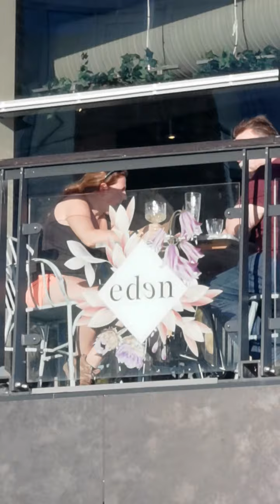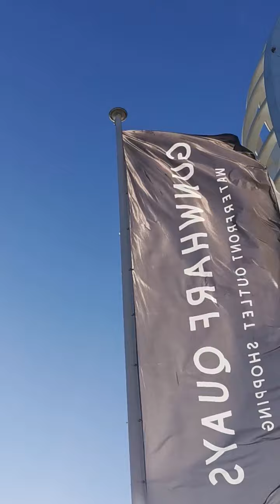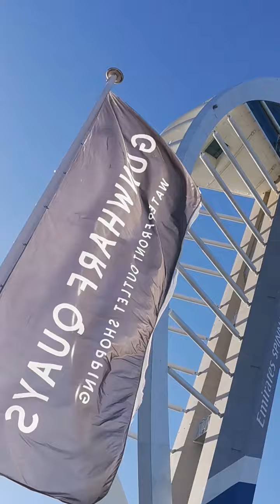Portsmouth 🇬🇧 by The Artist Whit Love🇷🇴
Fantastic Place in Portsmouth! 😘 🇬🇧By The Artist 🇷🇴 🌈🕗⏳🚢🛥️⛴️🛳️🚤🌏🗺️👩‍👧‍👧👨‍👧👩‍👩‍👧‍👦👨‍👨‍👧👨‍👩‍👦👩‍❤️‍💋‍👨🤾‍♀️🤽‍♂️🤽🚣🏄‍♀️🏌️‍♂️🏌️‍♀️🏃‍♂️🏃🧝‍♂️👳‍♂️👳‍♀️👷‍♂️👷🕵️‍♂️👮‍♀️👮‍♂️👨‍🚒👩‍🚒👩‍🎤👨‍🎤👩‍💼👮‍♂️🌄🎱♟️🏒⛳🥇📊📉📈🗂️📂🖊️📗📓📚📺🎬📷📸🎥📽️🎞️📀🥰😋